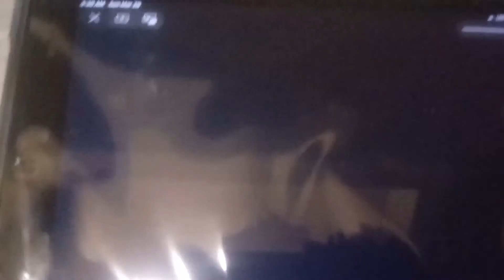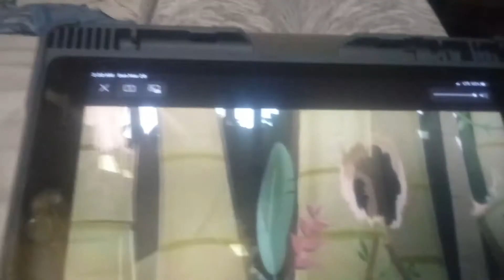May 3, 2020